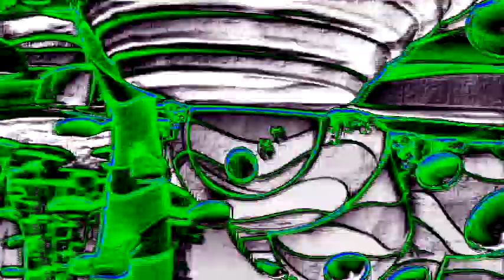Veg Replace Tennis Summertime Sing Along w Bubble Guppies! Bubble Guppies Rounds